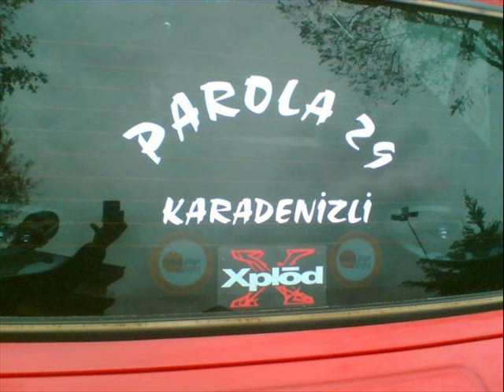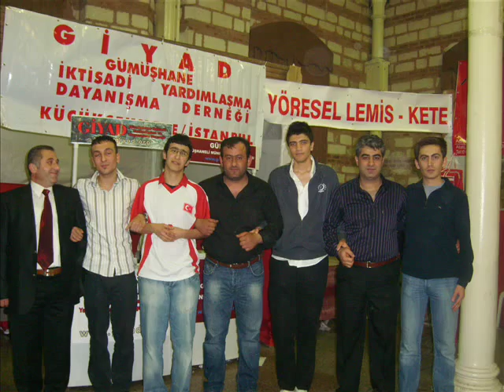GİYAD YÜKSEL YALÇIN (RIDVAN YILMAZ)3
GİYAD YÜKSEL YALÇIN GÜMÜŞHANE RIDVAN YILMAZ SEFER EFE TUNCAY ORAKÇI HASKÖY BADIL MERKEZ YILMAZ 29 KODİL YEŞİLOVA GİYAD  GİYAD.